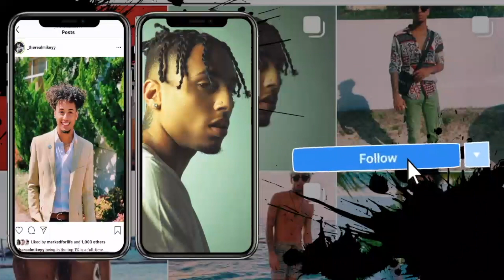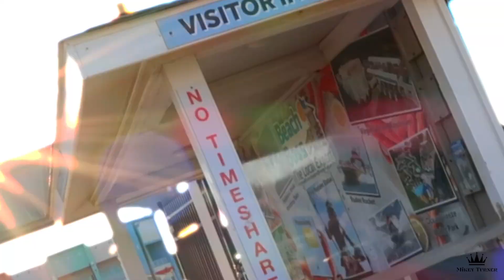PIER PHOTOSHOOT!!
Wassup Everyone,

Photographer IG: @_Nicholasclark
Stylist IG: @Adore.thelook